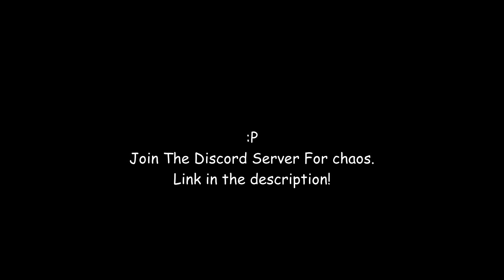'Killer is Insane' | Murder time trio + Sans Aus